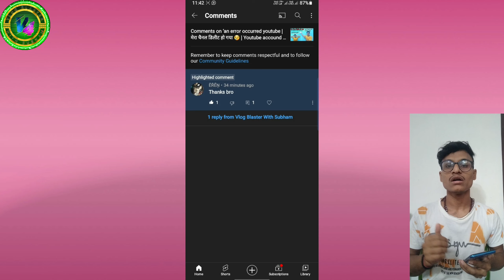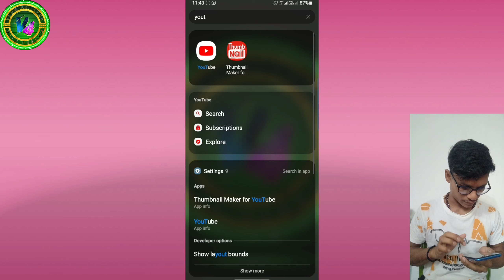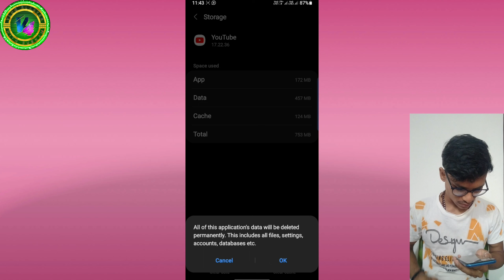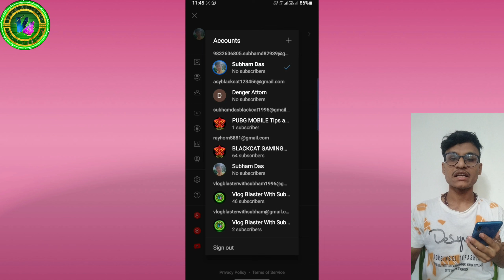an error occurred | 🚨 how to fixe an occurred | मां कसम नहीं होगा तो YOUTUBE छोड़ दूंगा। 🤞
Doston is video mein main aapko bataunga Kaise is YouTube bug ko fixed Karen fixe kare |

an error occcurred youtube | मेरा चैनल डिलीट हो गया 😢 | Youtube accound delete | अब मैं क्या करूं?

an error occurred please try again
how to fix an error occurred on youtube youtube an error occurred how to fix
an error occorred please try again later
playback id youtube
youtube error

Query solve:-

•error occurred
•playback id youtube
•youtube error

FOLLO MY OTHER SOCIAL MEDIA PLATFORM